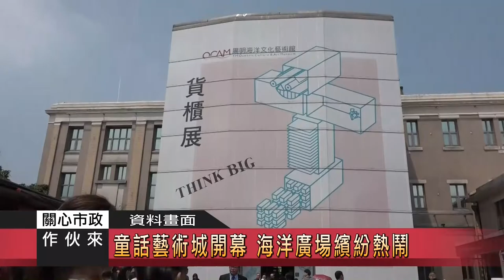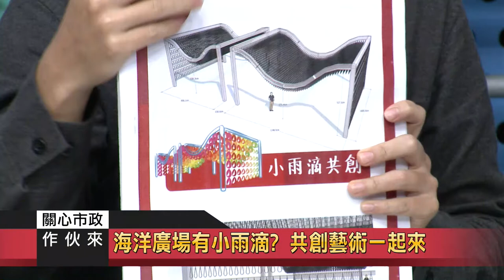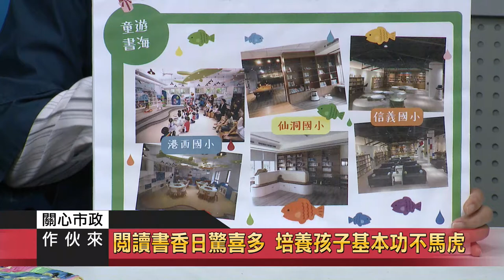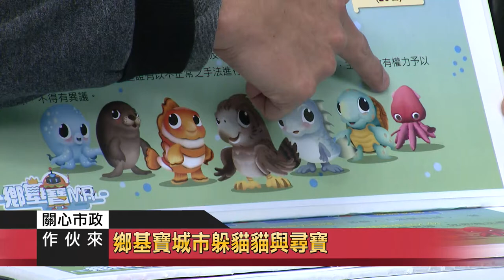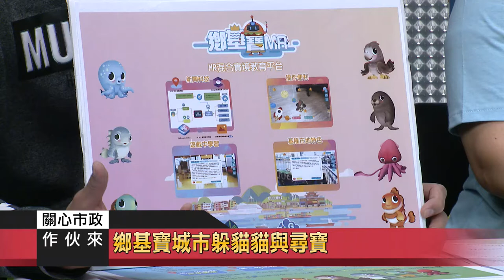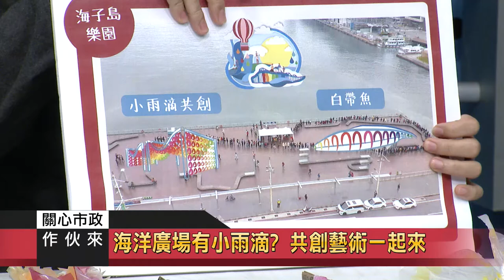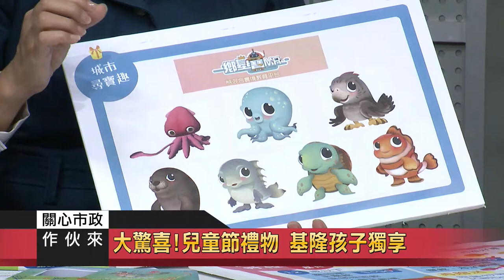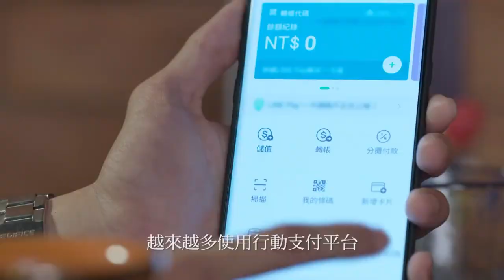2021 0310關心市政作伙來01 教育處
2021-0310關心市政作伙來01-教育處

「基隆童樂海子島」六大好禮大放送 鄉基寶守護獸陪你歡度兒童節
來賓:
基隆市教育處 處長 林祝里
藝術家 李奇鴻
復興國小 校長 陳心瑩
教育處資訊小組 主任 蘇仕文

主題:
1.兒童節六好禮 基隆學子好福氣
2.海洋廣場有白帶魚？裝置藝術動起來
3.海洋廣場有小雨滴？共創藝術一起來
4.校園一日翻轉 激發學生的創造力
5.卡通人偶與哥哥姊姊快閃+市長的驚喜彩蛋
6.閱讀書香日驚喜多 培養孩子基本功不馬虎
7.鄉基寶城市躲貓貓 用APP 帶您去尋寶
8.大驚喜！兒童節禮物 基隆孩子獨享